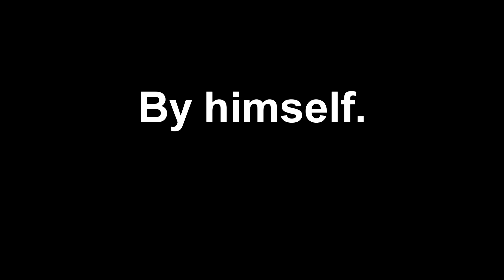Let's Play Sea of Thieves [EP 21] (2018)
Sea of Thieves videos uploaded every Tuesday and Thursday. Broken Realms D&D Campaign uploaded every Sunday.

During his off time let’s playing video games, Ren goes off to become a Pirate of sorts. He joins up with a random Pirate crew for a while before going to join another crew. Ren doesn’t know what will happen while joined up with these Rando Pirate crews, but one thing is for sure is this. This is what happens when you don’t have friends to play with my follow Viewers.